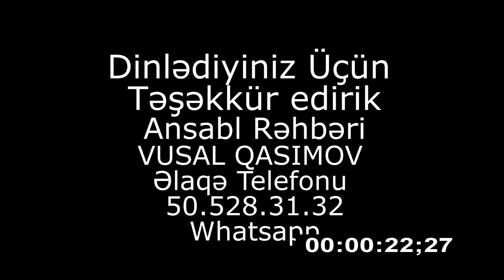Qezel, Besimdir Ana mugami Ziyafeddin Xelilov Vusal sintez Yeni bir mugam.seir gözəl toy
Ansambıl Rəhbəri Vüsal Qasımov ƏlaqəTelefonu  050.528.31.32
Whatsapp 050/528/31/32
Ziyafəddin Xəlilovun İfaları yalniz bu kanalda Paylaşılacaq
@Vusal Qasimov Offical Kanalında.
Videoları axıra kimi izləməyi və kanala abunə olmağı unutmayın.
Ziyafəddin Xəlilovun İfalarını Yalnız Bizim Kanaldan Dinləyə Bilərsiniz.  Xatırladım ki Vusal Qasımov Official rəsmi Olaraq Faliyyət Göstərir.